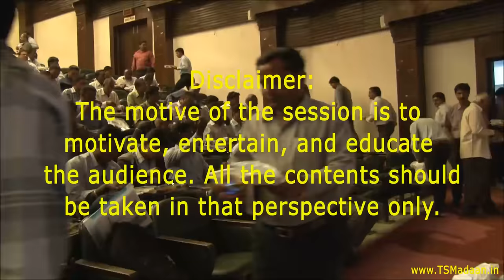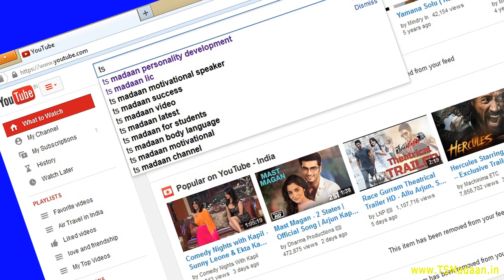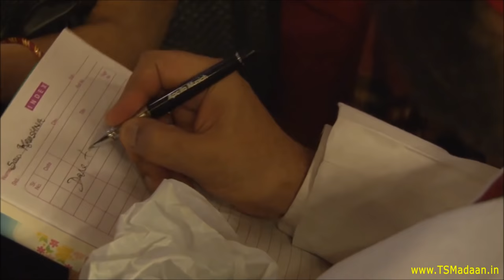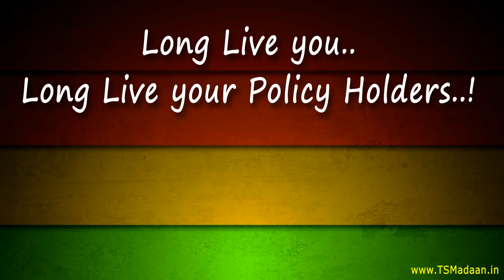Life Insurance Agents | Motivation | Training | Education | Sales Tips | Hindi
Life Insurance Agents / Advisers must watch this motivational, inspirational, educational, success seminar in Hindi.

All the sales personals of every life insurance company in India
should watch this again and again esp. the agents and advisors of

Bajaj Allianz Life Insurance Company Limited .
Mr Anuj Agarwal

Birla Sun Life Insurance Co. Ltd
Mr Pankaj Razdan
 MD & CEO
ANIL KUMAR SINGH

HDFC Standard Life Insurance Co. Ltd
Mr. Amitabh Chaudhry
Mr. Srinivasan Parthasarathy

ICICI Prudential Life Insurance Co. Ltd
Mr. Sandeep Bakhshi
SATYAN JAMBUNATHAN

ING Vysya Life Insurance Company Ltd.
Mr.Kshitij Jain
Mr.B.N.Rangarajan

Mr. S.K. Roy
P K ARORA

Max Life Insurance Co. Ltd
Shri Rajesh Sud
Mr. Sanchit Maini

PNB Metlife India Insurance Co. Ltd.
Mr Tarun Chugh
MD & CEO
P.K.Dinakar

Kotak Mahindra Old Mutual Life Insurance Limited
Mr. G. Murlidhar
Mr. Sunil Sharma

SBI Life Insurance Co. Ltd
Mr. Atanu Sen
Mr. Sanjeev Kumar Pujari

Tata AIA Life Insurance Company Limited
Mr. M. Suresh
Mr. Heerak Basu

Reliance Life Insurance Company Limited.
Mr. Anup Rau Velamuri
RAJESH DALMIA

Aviva Life Insurance Company India Limited
Mr. T. R. Ramachandran
Mr. Sanjeeb Kumar

Sahara India Life Insurance Co, Ltd.
Mr Sanjay Agarwal,
MD & CEO
Mr. Pravir Chandra

Shriram Life Insurance Co, Ltd.
Mr Manoj Kumar Jain
Mr. Nelius Bezuidenhout

Bharti AXA Life Insurance Company Ltd.
Mr. Sandeep Ghosh
Mr. Rajeev Kumar

Future Generali India Life Insurance Company Limited
Mr Munish Sharda
CEO (Officiating)
MAMATA PANDEY

IDBI Federal Life Insurance Company Ltd.,
Mr R K Bansal
 MS. RUCHI GOEL

Canara HSBC Oriental Bank of Commerce Life Insurance Company Ltd.
Mr. John David Holden,
CEO & WTD
Mr. Chirag Shamji Rathod

AEGON Religare Life Insurance Company Limited.
Mr K S Gopalakrishnan
Patrick Curtin

DHFL Pramerica Life Insurance Co. Ltd.
Mr. Pavan Dhamija(MD & CEO)
Mr. Pradeep Kumar Thapliyal

Star Union Dai-ichi Life Insurance Co. Ltd.,Mr. Girish Pandurang Kulkarni
(MD & CEO)
Mr. I SAMBASIVA RAO

IndiaFirst Life Insurance Company Limited
Dr. P. Nandagopal
Mr. Chandan Kumar Khasnobis

Edelweiss Tokio Life Insurance Co. Ltd.